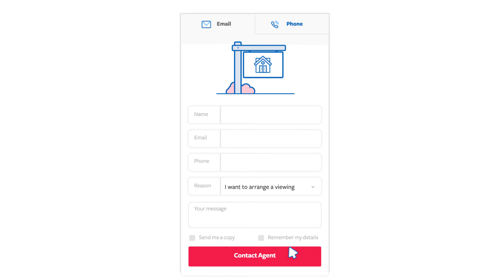Propertynews.com - here to help estate agents.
Propertynews.com - here to help our valued estate agents. We put your listings in front of buyers and renters. Faster and easier to use than ever.